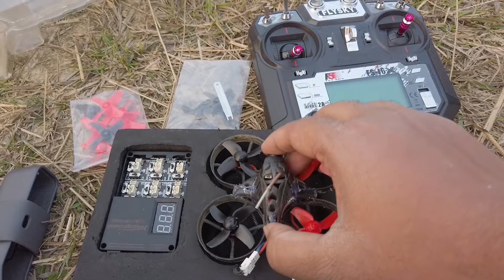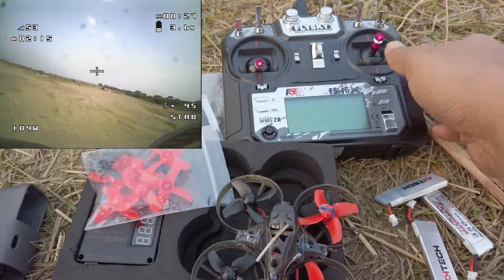Mobula 7 micro fpv drone for indoor racing